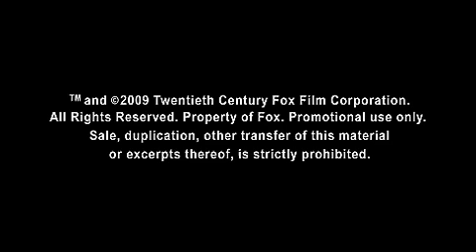Marmaduke Trailer - Marmaduke Movie Trailer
- Marmaduke, the worlds most lovable Great Dane, leaps from comic strip fame (appearing in 600 newspapers in over 20 countries) to big screen stardom. In this family comedy event, the super-sized, ultra-awkward lap dog is living the good life with the Winslow family, including beleaguered dad Phil, Phils wife Debbie, their three children, and feline pal Carlos. But when Phil uproots the clan from Kansas to California, Marmaduke finds his life turned upside-down. He must navigate the volatile Mutts vs. Pedigrees turf wars, woo the purebred of his dreams, and overcome a fall from grace from his new four-legged friends and his much put-upon family.